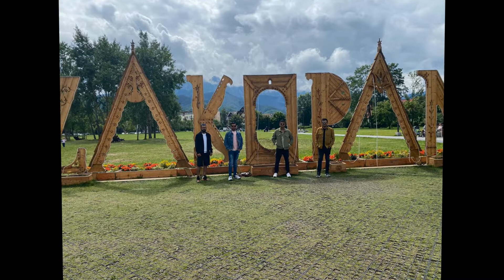Mere Yaar ft. Shubham Chauhan | Umesh Goyani | Mitul Monpara | New Dosti Song 2021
Keyansh Production Presents the new song on Friends love.

Singer : Shubham Chauhan.
Composer : Kamlesh Katha.
Lyrics : Dharmendra Jadhav.
Producer : Umesh Goyani, Mitul Monpara.
Special Thanks : Yash Mishra, Lalji Bhagat (Bavliyari)